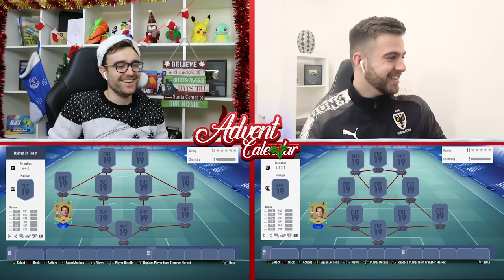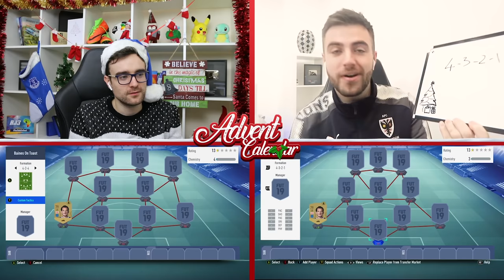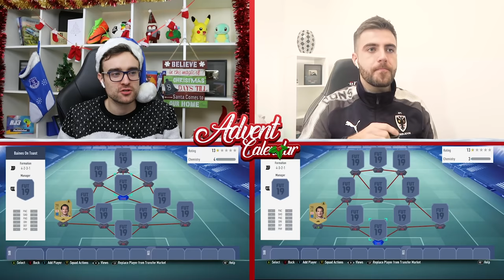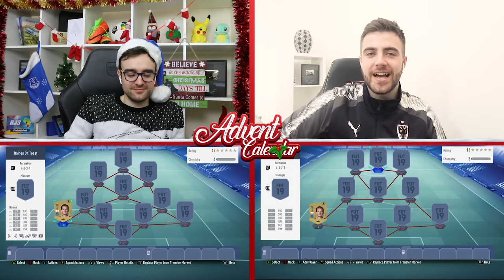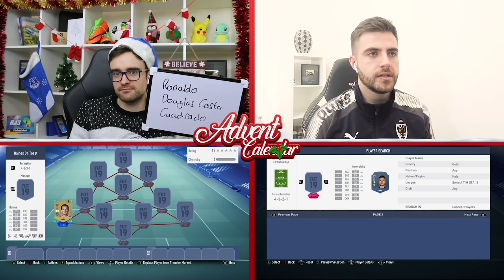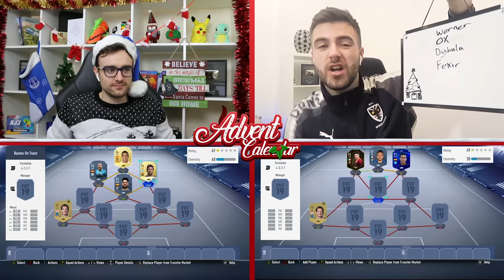THE SQUAD BUILDER SHOWDOWN ADVENT CALENDAR!!! FLASHBACK LEIGHTON BAINES VS CURTIS!!! Day 17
FIFA 19 SQUAD BUILDER SHOWDOWN ON MY DREAM FLASHBACK CARD!!! IF ONLY THIS WAS REAL...